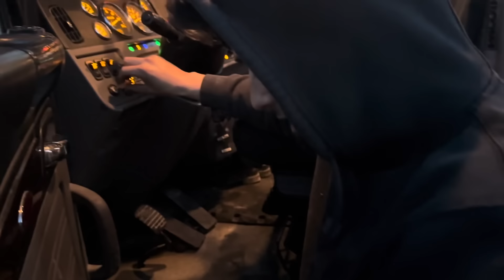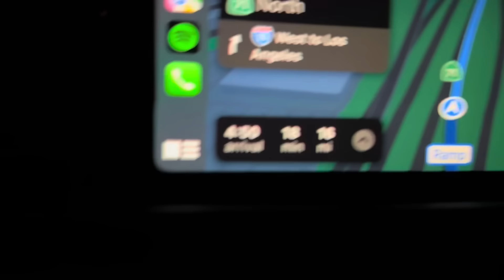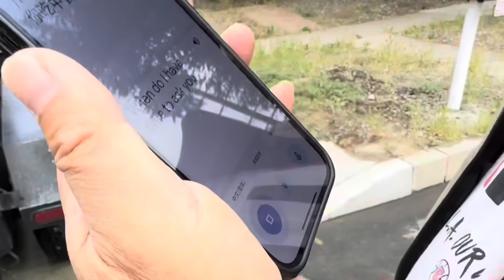Would You Drive a Concrete Mixer truck?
Hey guys, I’d love to address some things,

# 1. I wouldn’t wear a seatbelt because it would get in the way of my driving since I sit at the edge of my seat, but after reading the comments regarding this topic on my last video, I started putting my seatbelt on because it’s the laaaaaaw, but not only that, I realized I need to be a better influence to those watching my videos so thank you for those who left a comment, it opened my eyes for the better.

# 2. In my job, mistakes are always being made, I think I can say this is the case with any job, so please be patient with me as I’m learning as I go. I’m lucky to be in the field I’m in as I feel I’m learning things that others my age wouldn’t learn until years for now, so I’m always analyzing and reflecting from every mistake made, big or small.
And I very much value the comments you guys leave me, I learn alot from your own experiences so thank you to those who have always left a comment!

That being said, this video and next weeks video contain clips of me not wearing a seatbelt but Ive changed that as of this Monday back at work after reading comments.
also, ive decided on a Gopro since it will be easier to still bring you guys content and as well allow me to do my job correctly.

Thank you guys again for always tuning in… say “BANANA 🍌” in the comments if you read this far, I want to see if people do read the descriptions, have a great weekend!